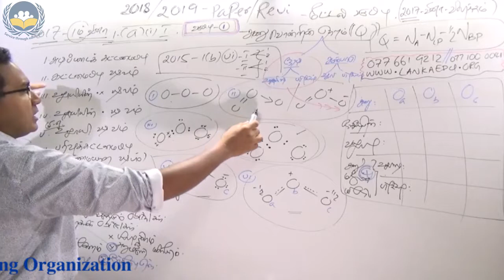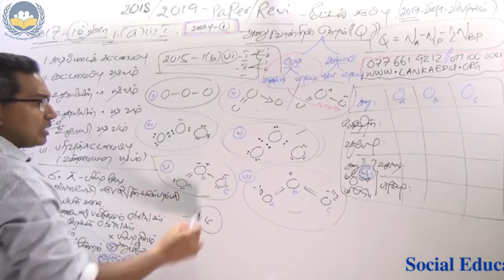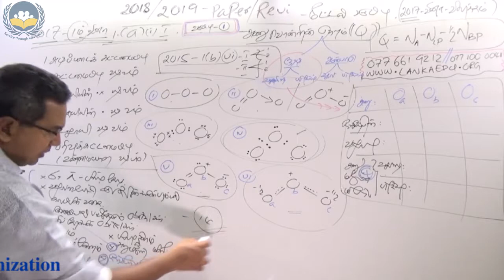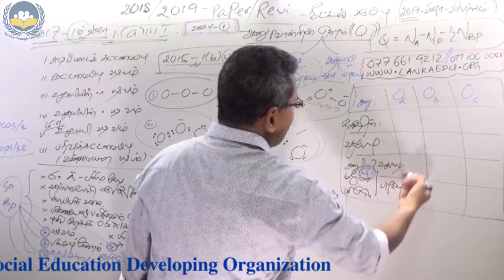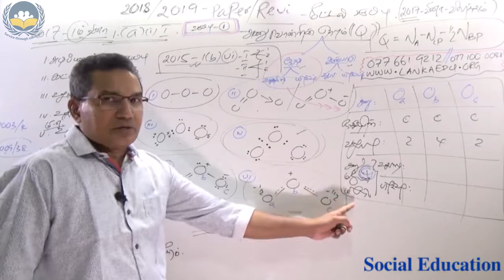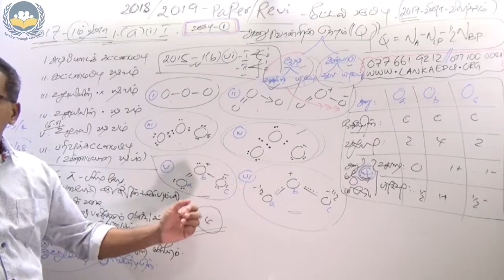Chemistry Unit 2 - Part -2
Welcome to LankaEdu.Org Youtube Channel !
Chemistry Unit 2  - Part -2  By Mr M. R. Fahumudeen
You can check out all videos on our official YouTube channel !